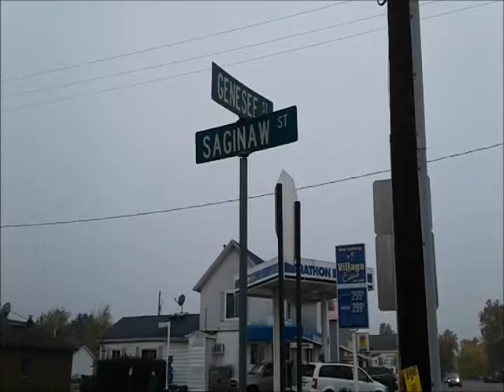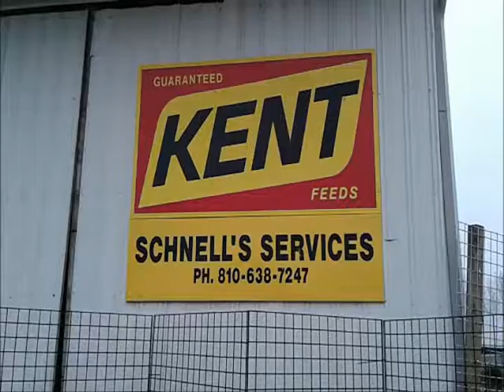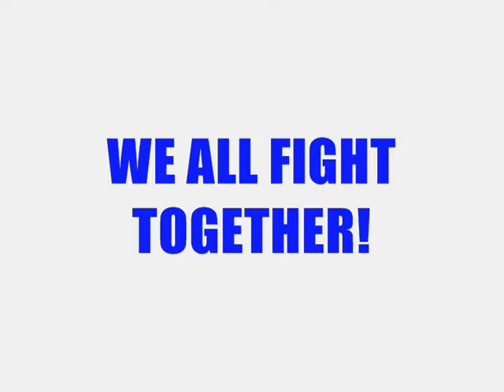Buddy Boy's Pumpkin Roll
Today's pumpkin roll event benefiting Braden "Buddy Boy" Miller in New Lothrop, Michigan. Love you with all my heart, warrior! ☺♥